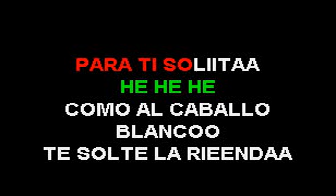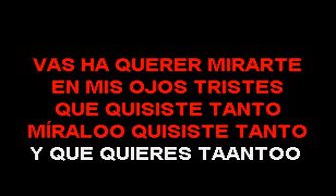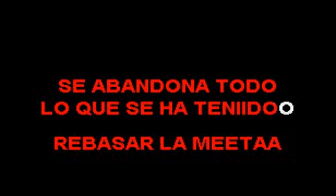ISRAEL TE SOLTÉ LA RIENDA SMITH KARAOKE (EL SUPER KARAOKE)